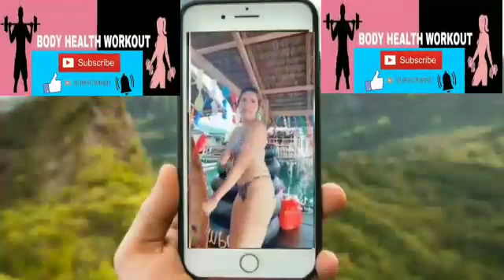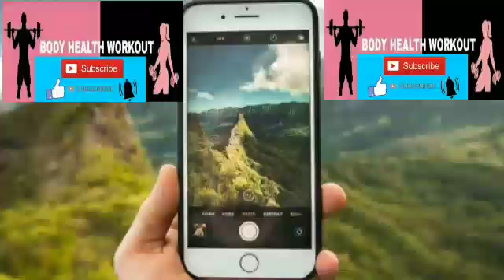BEST TIKTOK DANCE CHALLENGE SKIRII DANCE | 2021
DANCE CHALLENGE TIKTOK COMPILATION 2021

BLACKPINK - 「Lovesick Girls
Symmetrical Workout,
Best Chest Workout for Symmetrical Pecs (FIX YOUR IMBALANCE!),
The Best Workout for Your Body Type,
Fix Asymmetrical Face   Dislocation NOW!
Best Exercises For Curvy Hips And Glutes

TIKTOK DANCE CHALLENGE COMPILATION
DANCE CHALLENGE COMPILATION,
TRENDING TIKTOK VIRAL
LEG LIFT LEFT (Weight Lose)
Fat Burning Fast Workouts ( Bicycle Crunches)
Fat Burning Fast Workout

The 10 Best Fat Burning Workouts

Click Here For Instant Access

Spiritual Wisdom

fat burning,
fat burning cardio,
fat burning workout,
fat burning yoga,
fat burning foods,
fat burning cardio workout,
fat burner workout,
fat burn workout,
fat burn total body focus,
fat burn abs workout,
fat burn and abs billy,
fat burn at home,
fat burn and abs,
fat burn at home workout,
fat burn arm workout